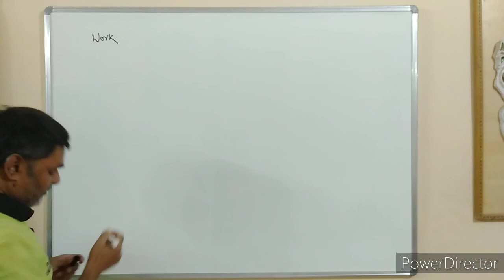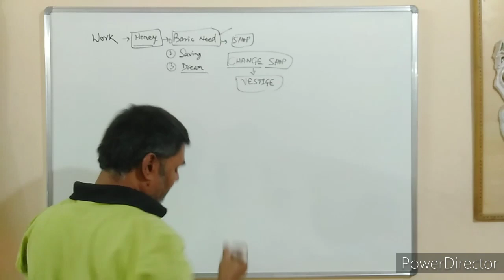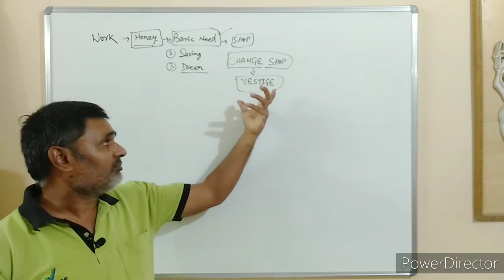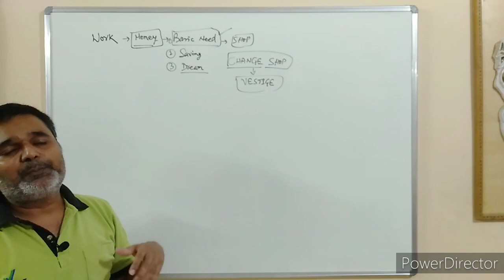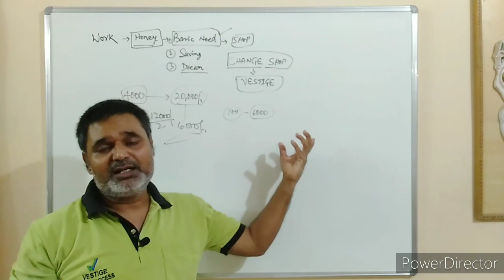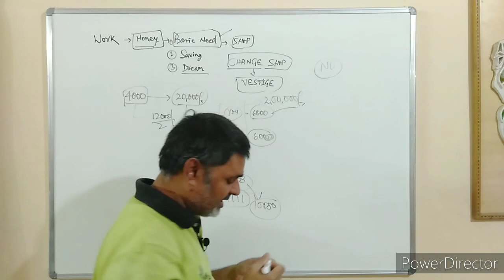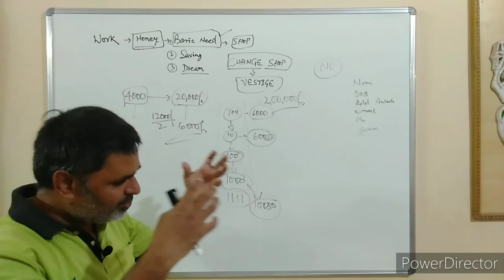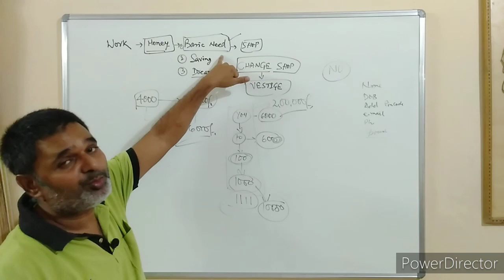Vestige Business Plan in a Simple Way | Sanjay Mishra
This video gives a basic understanding of the Vestige Business Plan.